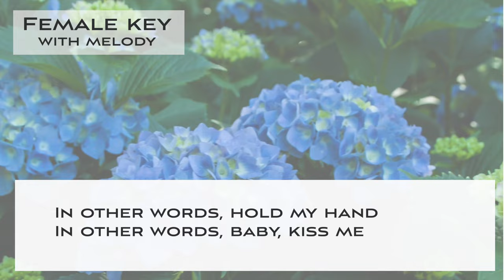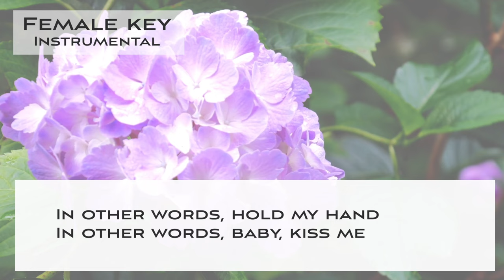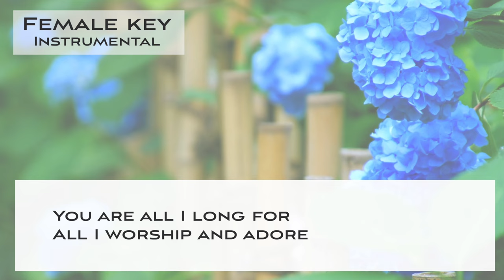Fly me to the moon - piano trio Karaoke for female singers [Jazz Sing along, backing track]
This is a Sing along KARAOKE music track of "Fly me to the moon - lower female key version" for the female singers. You can sing this song with high quality singalong KARAOKE track.This is the lower key version.

🌻Important🌻
🌻The guideline for covering my karaoke music tracks🌻

🌻🌻Information about this karaoke music track "Fly me to the moon"

▪️For the female singers
▪️Key of G Major
▪️Tempo=120 Medium swing style